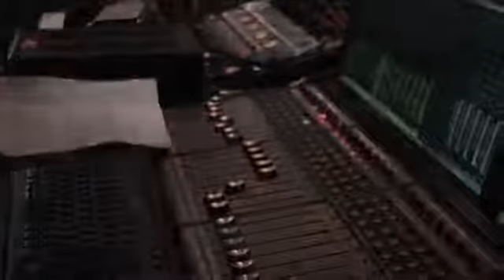Karma Music - Altroquando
Karma Music - La musica per il matrimonio a Salerno